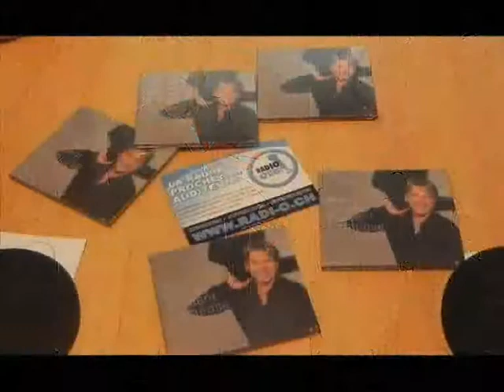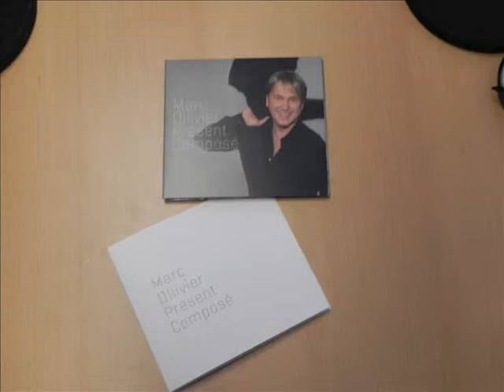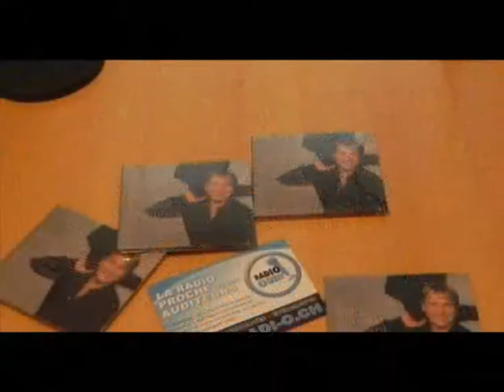Marc Ollivier interwiew 4